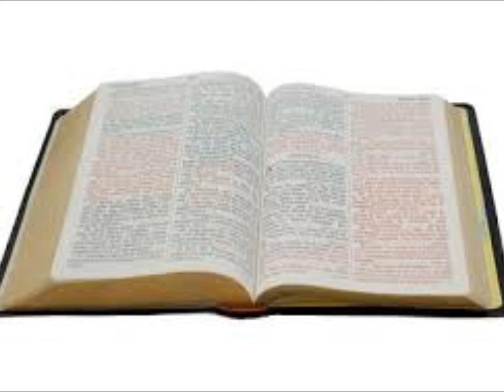Mammon doit Mourir.pt2 / MAMMON MUST DIE.pt2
La Vérité est Amère Ministère (TBM France).
Truth is Bitter Ministry (TBM France).